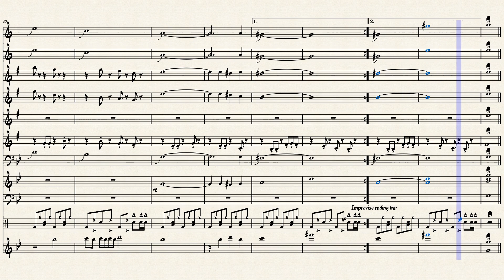Battle Cats - Rush Theme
This piece was originally made by PONOS, you can check them and Battle Cats out here:

Finally after over 3 months of not uploading anything I am back (sorry for the long wait school work is no joke especially in your junior year)